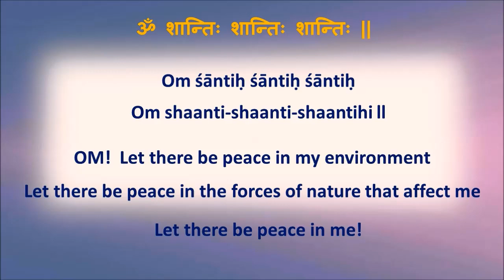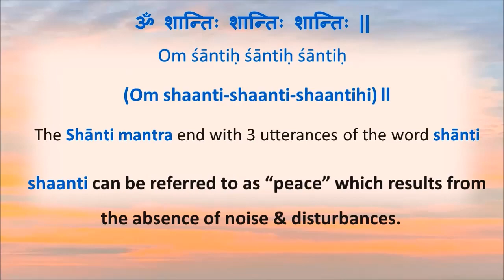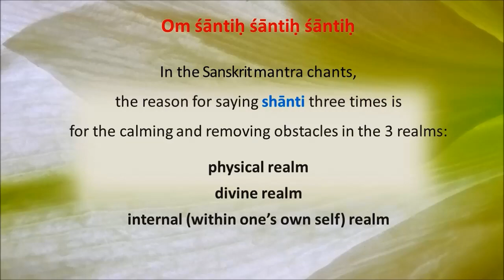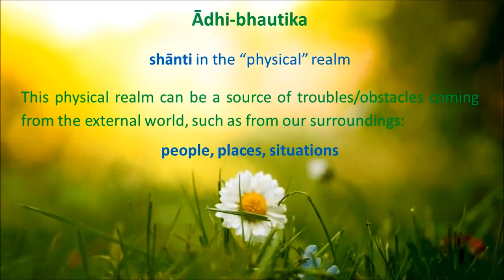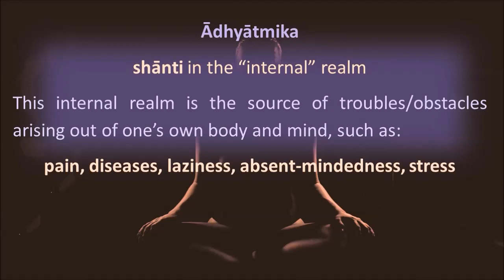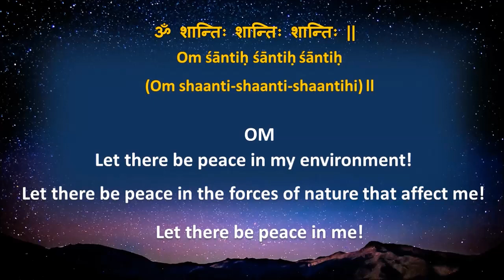Shanti Mantra for the New Year - Guided Meditation on Peace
10 minutes Guided Meditation practice for Peace, Shanti, to welcome new year! Mantra Japa on Shanti, peace! Let there be peace in the world all over, let there be peace around me and peace within. Begin your new day, new year, with a full heart and inner peace by listening to this compelling meditation filled with peace.

This powerful technique of healing mantra meditation with the chanting of powerful Shanti mantra from the Vedas is a great way to relieve stress & anxiety and to dive deeper within for the discovery of the one's own divine nature. Mindful breath awareness meditation with mantra japa facilitates increased efficiency in brain networks. Shanti mantra chanting is a breath focused mindfulness meditation leading to contemplation, dharana and dhyana, from increased performance on a range of cognitive tasks to realizing the truth of one own self.

YouTube channel for educational and informative presentations providing deeper understanding of “Yoga” as the science of right living!

"Yoga to Master the Mind" - A book to gain deeper understanding of the wisdom of Yoga, includes pointers for application of Yoga in everyday life. Study Yoga asana, pranayama, Yoga Sutra, Yoga pronunciations and Sanskrit.

Amazon EU